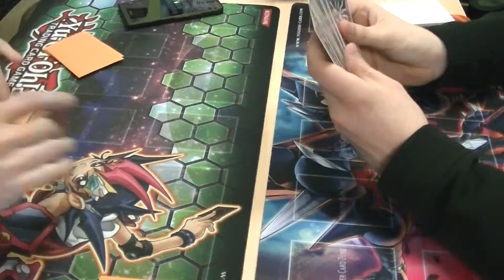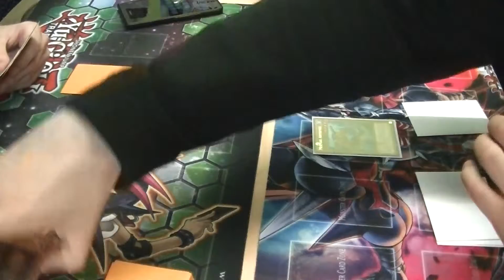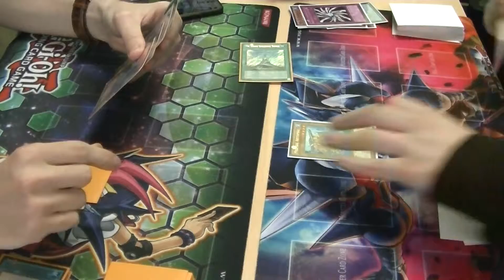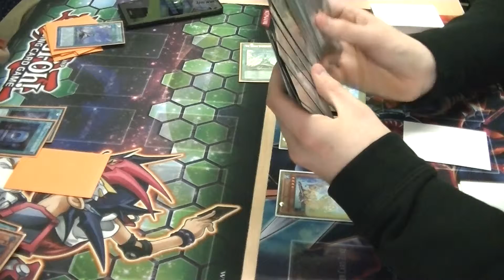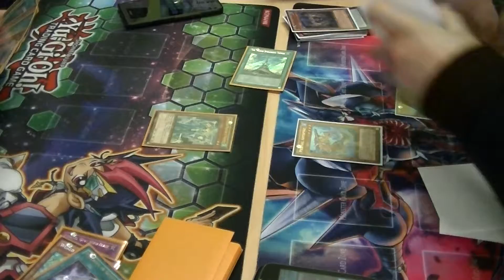Mermails Vs Spellbooks Game 3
Me - Mermail
Scapegoatuser - Spellbooks